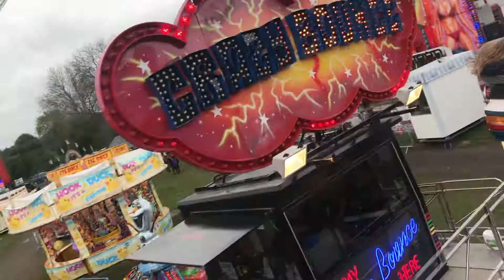Robinson’s Crazy Bounce - On ride/ POV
On ride/ POV of Robinson’s Crazy Bounce at Catterick funfair 2021.